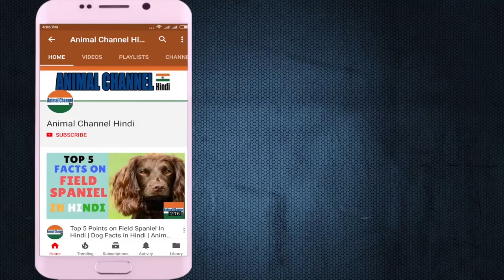Swedish Vallhund | amazing facts in hindi | Animal Channel Hindi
With their thick sable coat, sturdy construction, and overall no-frills look, Swedish Vallhunds are a timeless breed, as comfortable in a suburban backyard as they were on the prow of Viking longships 1,200 years ago. These lively herders are built long and low the ground—in not quite as exaggerated a fashion as their distant cousins the corgis, but the idea is the same: Their build makes it easier to nip at the heels of cattle and avoid kicks to the head. Balance, power, and a smooth movement are breed hallmarks.

Dog BreedsSwedish Vallhund
Swedish Vallhund
Personality: Sociable, cheerful, alert, and blessed with classic herding-dog intelligenc
Energy Level: Very Active; Energetic and eager, but they settle down nicely for cuddle time
Good with Children: Yes
Good with other Dogs: With Supervision
Shedding: Seasonal
Grooming: Occasional
Trainability: Eager To Please
Height: 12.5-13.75 inches (male), 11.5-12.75 inches (female)
Weight: 20-35 pounds
Life Expectancy: 12-15 years
Barking Level: Barks When Necessary

उनके मोटे गंदे कोट, मजबूत निर्माण और कुल मिलाकर नो फ्रिम्स के साथ, स्वीडिश वल्लहुंड एक कालातीत नस्ल हैं, जो एक उपनगरीय पिछवाड़े में आराम से हैं, क्योंकि वे वाइकिंग के 1,200 साल पहले लंबे समय के थे। इन जीवंत चरवाहों को लंबे और कम भूमि बनाया जाता है-इनके रूप में उनके दूर के चचेरे भाई को कॉर्गिस के रूप में अतिरंजित नहीं किया जाता है, लेकिन यह विचार समान है: उनका निर्माण मवेशियों की एड़ी पर चुटकी लेना और सिर से किक से बचने के लिए आसान बनाता है । बैलेंस, शक्ति, और एक चिकनी चालन विशिष्टताएं पैदा करती हैं

डॉग ब्रीड्सस्विडिश वल्ल्हुंड
स्वीडिश Vallhund
व्यक्तित्व: मिलनसार, उत्साही, सतर्क, और क्लासिक शिकारी-कुत्ते इंटेलिजेंक के साथ आशीष
ऊर्जा स्तर: बहुत सक्रिय; ऊर्जावान और उत्सुक, लेकिन वे cuddle समय के लिए अच्छी तरह से व्यवस्थित
बच्चों के साथ अच्छा: हाँ
अन्य कुत्ते के साथ अच्छा: पर्यवेक्षण के साथ
शेडिंग: मौसमी
सौंदर्य: कभी-कभी
रेलगाड़ी: कृपया उत्सुक करने के लिए
ऊँचाई: 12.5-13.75 इंच (पुरुष), 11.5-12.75 इंच (महिला)
वजन: 20-35 पाउंड
जीवन प्रत्याशा: 12-15 वर्ष
बार्किंग स्तर: बार्क जब आवश्यक हो